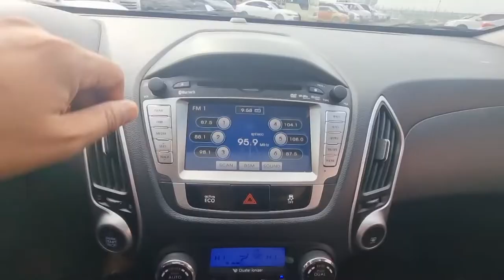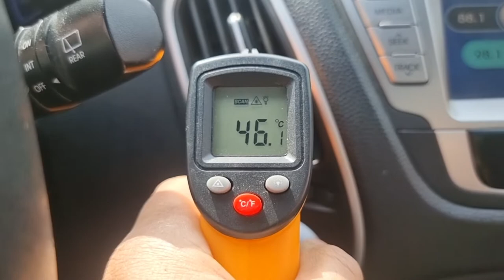2013 Hyundai Tucson used car export ( DU591506 ) carwara. 카와라 투싼 수출